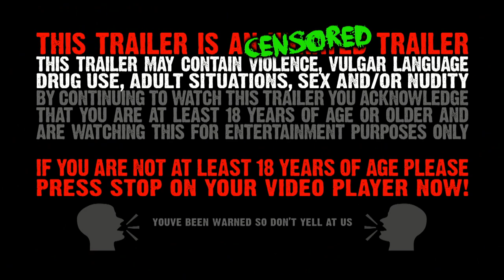Incantation - Absolved In Blood / Afterparty Massacre soundtrack sample + trailer3 (HD)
and you can get the Movie, Soundtrack and Merch!

"Twisted,Brutal and Totally Original!" - Aaron Crowell Horrorhound Magazine

"Afterparty Massacre is a pulse-pounding, expertly shot film with unexpected Feminist undertones. The filmmakers accomplish in their first film what others take years to pound out." - Kristy Jett Fright-Rags

Afterparty Massacre Movie: Out Oct 11, 2011
Afterparty Massacre CD Soundtrack + Incantation/Denial Fiend 7 Inch: June, 7 2011

Amazon.com, Best Buy, FYE and more stores across the US!

Giving a new twist to horror, the Afterparty Massacre, brings metal, blood and gore back to the screen! Written and directed by both Kristoff (of Horrormerch.com) and Kyle Severn (of Incantation and Acheron), the Afterparty Massacre is one killer party with mind-blowing amounts of blood, metal, flesh and a huge death metal/industrial soundtrack from 16Volt, Asphyx, Incantation, Ventana and more!

The After Party Massacre centers around a mysterious female fan - Scarlett - who attends a live performance by the metal bands Incantation and Soulless. At this show - Scarlett soon found herself thrown into the dark depths of torture and depravity showing what happens when you push - an already damaged mind - too far.

During this show - Scarlett encounters a forcibly rough fan that had followed her into an empty corner of the venue. During this altercation she has flashbacks of a dark past and it transforms her into a bloodthirsty killer on a mission to kill her attacker plus anyone and everyone else in her way (friend - fan and foe alike) until only a pile of bodies is left within this bloody massacre.

With Scarlett being as patient and calculating as she is torturous and demented - her killing spree is a precise and bloody massacre to witness.

Filled with sex - metal and an unpredictable killer who uses an arsenal of axes - sex toys - box cutters and power saws as her tools of torture and dismemberment - the After Party Massacre is a huge blood filled splatterfest that is too brutal to miss!

The DVD is also filled with a (slightly drunken) directors commentary - Incantation live video for Lead to Desolation featuring footage shows from all over the US and Europe - Horrorhound's own Aaron Crowell's short film Necro-Besti-Philiac - a Horrormerch.com commercial and some bonus hidden easter eggs!

Run time for the full length version is 77 minutes

Along with this splatter fest the soundtrack is filled by death metal and industrial favorites

Be sure to pick up the Limited Edition bloodsplatter 7 inch split vinyl record:
that is also available with 12 unreleased and exclusive tracks from the bands listed above!

Thanks for the support and feel free to check out in the mean time for other stills and bonus stuff!
- Kristoff / Kyle + the APM crew! -